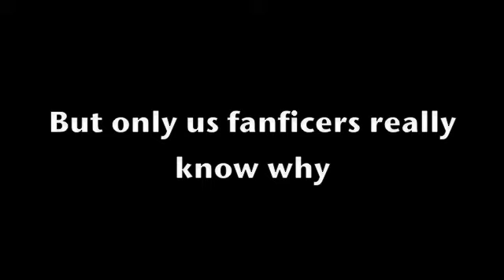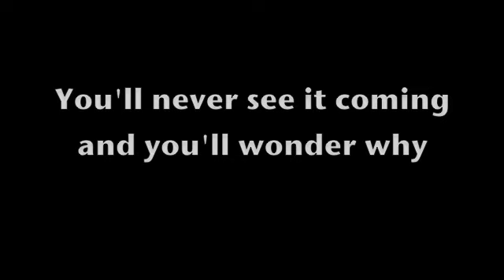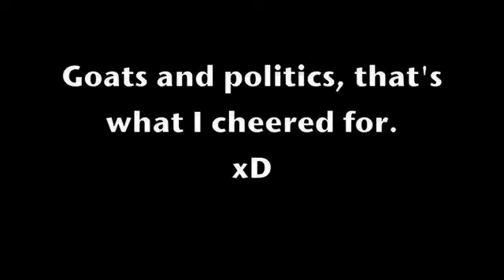Micah and the Goats-Goat Revolution with lyrics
About the vid: Okay, this one wasn't a request, but it was made by one of my very good friends, who just so happens to be a MC fanfic writer. Haha. Well, I actually helped him make this song (I did the music) and just to get it better well known, I decided to make a video out of it. More songs will be on his myspace page soon, so if you want to check him out just go here:

About me: I'm a lifeless teenager who just so happens to love Harry Potter. I've grown to love wizard rock very fondly, and have decided to take it to the next level, and pick up a few wrock fans along the way in creating my videos. I do take requests to making lyrics for different wrock songs. Thanks!